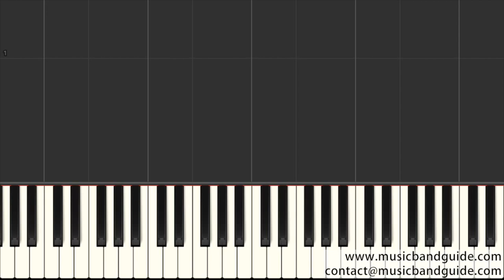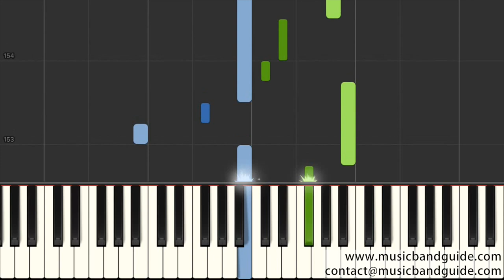徐佳瑩 LaLa Hsu - 真的傻 Foolish Love - 電影 “一吻定情” 追愛版主題曲 - Piano Tutorial 鋼琴教學 [HQ] Synthesia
如果你想購買midi文件或琴譜, 請聯繫我.

作詞：吳易緯    作曲：JerryC

追逐眼前 不斷消失的背影
我觸不到的距離
毫無保留 以為就能感動你
原來 差距像天地

我喜歡你 也喜歡我的機率
誤差會有幾厘米
愛不是誰夠努力 就值得被珍惜
可我 總學不會放棄

我是真的想 一輩子 賴在你身旁
可是你的步伐 快到我 已經追不上
倘若是我 拖累你翱翔
願從你 生命徹底被遺忘

我是真的想 獨占你 不跟誰分享
可是我真的傻 才害你 黯淡了光芒
別擔心我 是我不夠好
你要找到比我 更愛你的人 愛你

她走向你 天造地設的美景
讓我寂寞到透明
用盡全力喜歡你 越是弄疼愛情
真心 祝福你能幸福

感謝是你 美好了回憶

誤差會有幾厘米